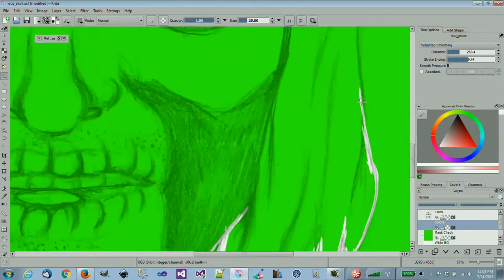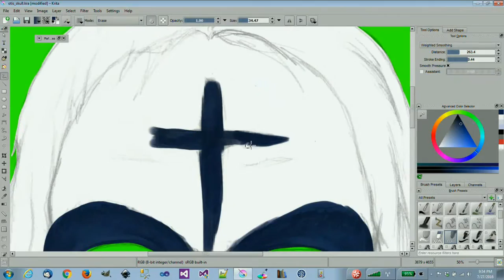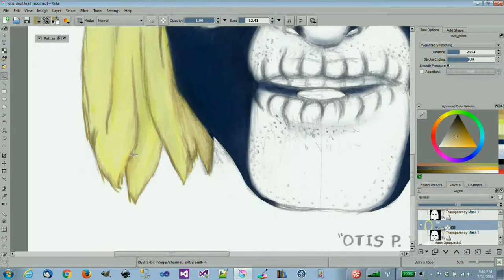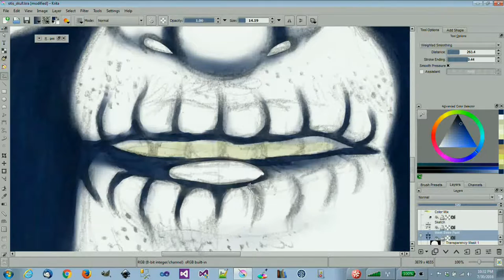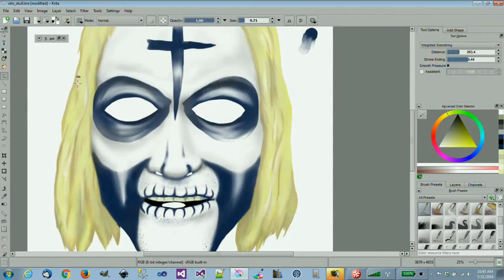Mask Series - Otis P. Driftwood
If you are of a certain age, you remember the mass-produced costumes of the Ben Cooper company. This series of paintings is a tribute to the Ben Cooper era and to one of my favorite films, Rob Zombie's House of 1000 Corpses. First to be featured is Otis P. Driftwood, the maniacal leader of the Firefly family, played by none other than the inimitable Bill Moseley. The music, "Old Ticket Booth" is by Derek and Brandon Feichter.